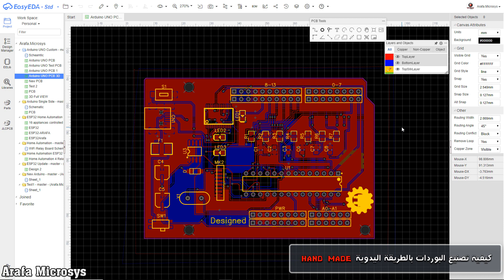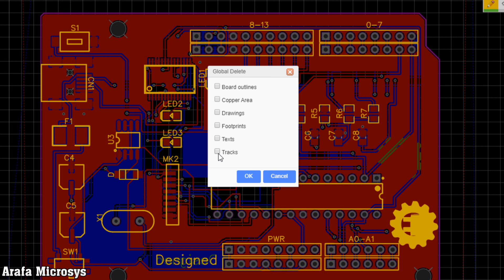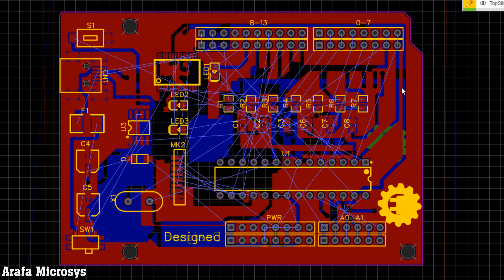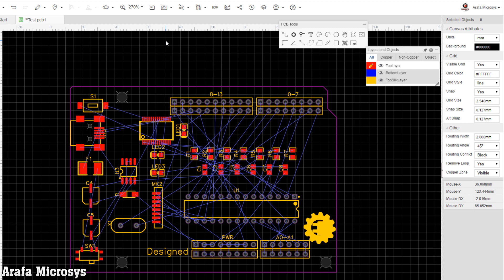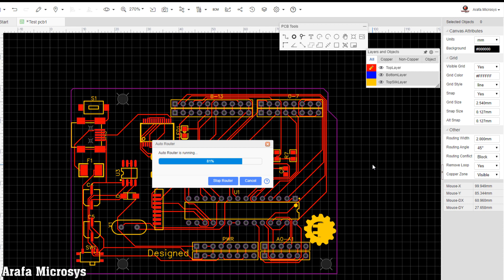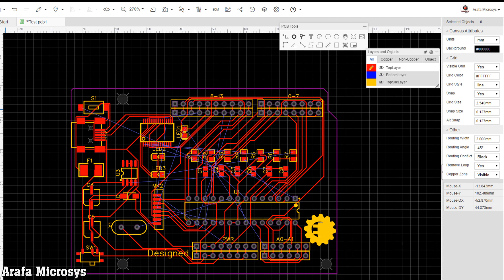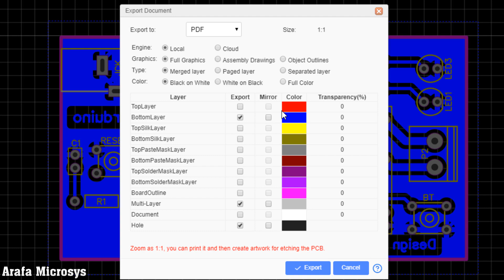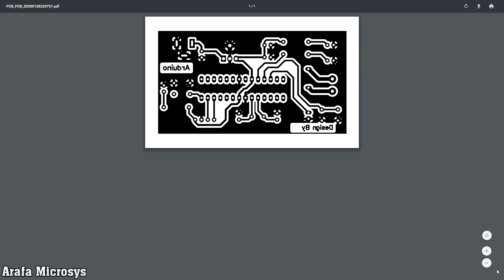30 كورس لتعليم تصميم الدوائر المطبوعة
كيفية عمل توجيه تلقائي علي طبقة واحدة وتصدير الملف لصيغة
pdf
اكونت المهندس مصطفي اللي هيقوم بشرح تصنيع البوردة المطوعة في المنزل
رابط قناة المهندس مصطفي علي اليوتيوب
الموقع المستخدم في الشرح
 ان شاء الله هيتم صدور حلقة تلو الاخري بشكل شبه يومي
@Arafa Microsys ​